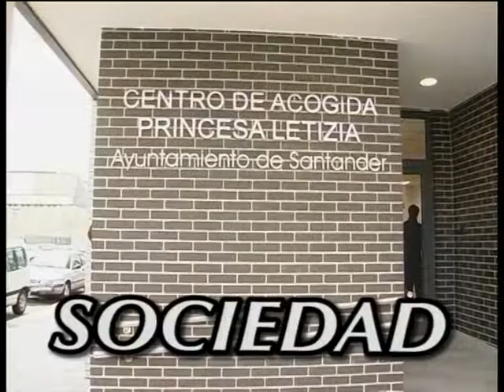la solana 17 feb 1p fco de caceres